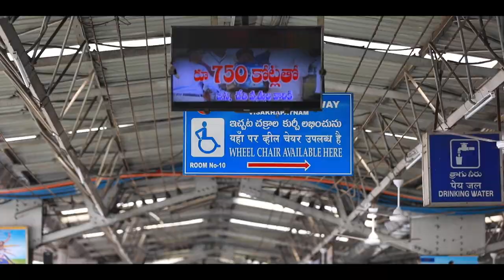Projects worth over ₹10,000 crore to propel Andhra Pradesh's development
Prime Minister Narendra Modi dedicated to the nation and lay the foundation stone of projects worth over Rs. 10,500 crores. He laid the foundation stone of Andhra Pradesh section of six lane Greenfield Raipur- Visakhapatnam Economic Corridor. It will be built at a cost of more than Rs 3750 crore. The Economic Corridor will provide faster connectivity between Industrial Nodes of Chhattisgarh & Odisha to Visakhapatnam Port & Chennai - Kolkata National Highway. It will also improve connectivity to tribal and backward areas of Andhra Pradesh and Odisha. Prime Minister also laid the foundation stone of a dedicated Port Road from Convent Junction to Sheela Nagar Junction in Visakhapatnam. It will ease traffic congestion in Visakhapatnam City by segregating local and port bound goods traffic. He also dedicated to the nation, Narasannapeta to Pathapatnam section of NH-326A built at a cost of more than Rs 200 crore as a part of Srikakulam-Gajapati Corridor. The project would provide better connectivity in the region.

Prime Minister dedicated to the nation, U-field Onshore Deep water block project of ONGC in Andhra Pradesh, developed at a cost of more than Rs. 2900 crores. It is the deepest Gas discovery of the project with gas production potential of about 3 million metric standard cubic metres per day (MMSCMD). He laid the foundation stone of Srikakulam Angul Natural Gas Pipeline Project of GAIL with capacity of around 6.65 MMSCMD. This 745 km long pipeline will be built at a total cost of more than Rs 2650 crores. Being a part of Natural Gas Grid (NGG), pipeline will create the vital infrastructure to supply Natural Gas to domestic households, industries, commercial units and Automobile sectors in various districts of Andhra Pradesh and Odisha. The pipeline will supply natural gas to the City Gas Distribution Network in Srikakulam and Vizianagaram districts of Andhra Pradesh.

Prime Minister laid the foundation stone for redevelopment of Visakhapatnam Railway Station, to be done at a cost of around Rs 450 crores. The redeveloped station would cater to 75,000 passengers per day and will improve passenger experience by providing modern amenities.

Prime Minister also laid the foundation stone of modernization and upgradation of Visakhapatnam Fishing Harbour. The total cost of the project is around Rs. 150 crores. The fishing harbour, after its upgradation and modernisation will double the handling capacity from 150 Tons per day to about 300 Tons per day, provide safe landing and berthing and other modern infrastructure facilities reduce turnaround time in the jetty, reduce wastage and help improve price realisation.